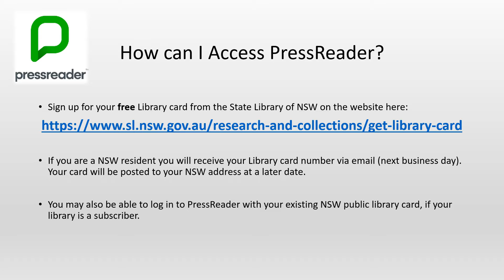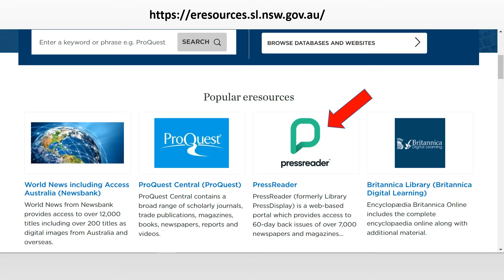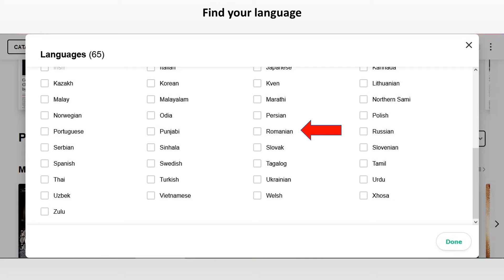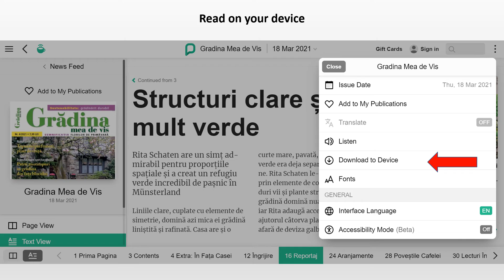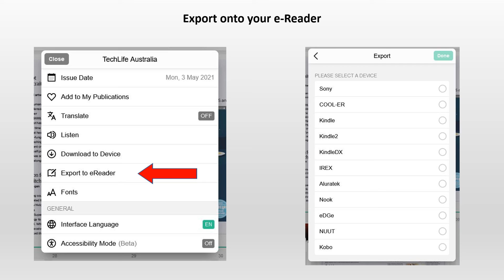Introducere în Pressreader (Română - Romanian)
Bine ați venit la Pressreader, o platformă online oferită de Biblioteca Națională a statului NSW precum și de Bibliotecile Locale din NSW. PressReader oferă acces către mai mult de 5000 de ziare și reviste internaționale, din mai mult de 100 de țări, în 60 de limbi, inclusiv limba Română.

Vă puteți înscrie pentru un card gratuit oferit de către Biblioteca Națională a statului NSW aici:

Welcome to An Introduction to Pressreader, an online platform provided through the State Library of NSW and Public Libraries in NSW. PressReader offers access to over 5000 international newspapers and magazines from more than 100 countries in 60 languages, including Romanian.